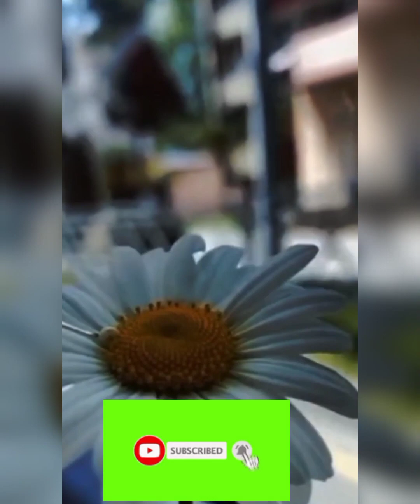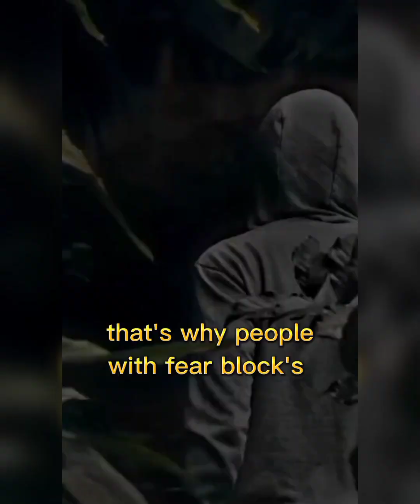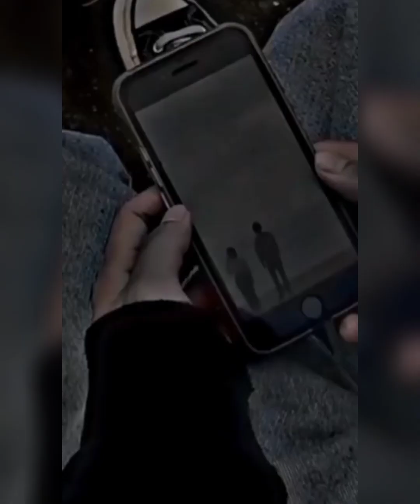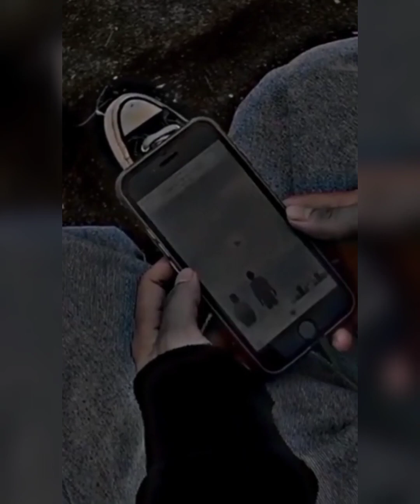SA PAG KAWALNG BISA NG ISANG RELATIONSHIP BY JAE ELLA AVELINO CHANNEL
sapagkawalangbisangisangrelasyonbyjaeellaavelinochannel